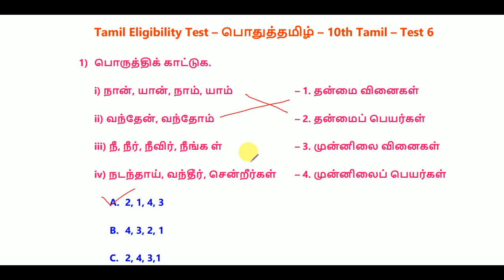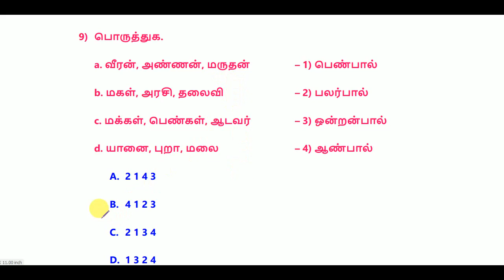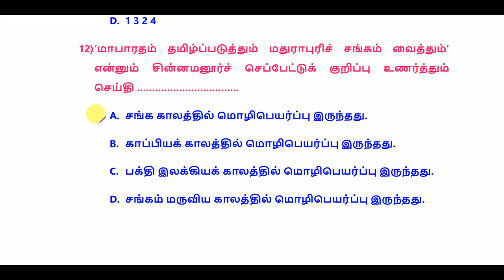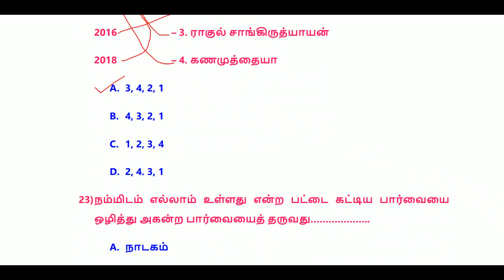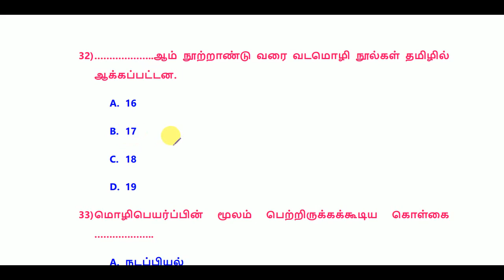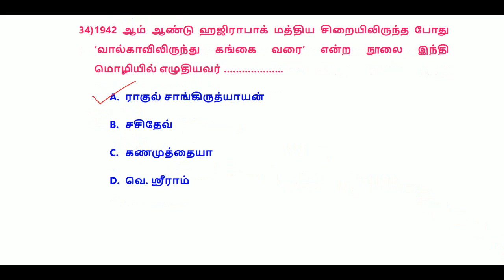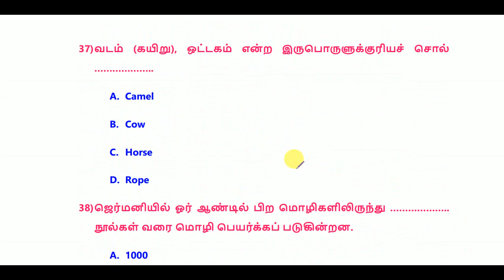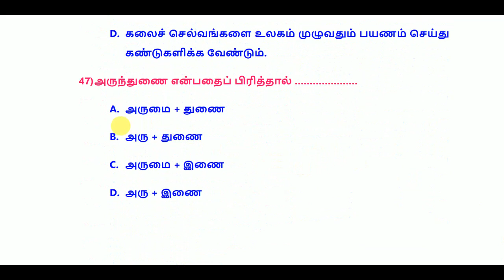TNUSRB PC EXAM 2022 - Tamil Eligibility Test –பொதுத்தமிழ் – 10th Tamil – Test 6 - Part 1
TNUSRB PC EXAM 2022 - Tamil Eligibility Test –பொதுத்தமிழ் – 10th Tamil – Test 6 - Part 1 - World's Best Tamil